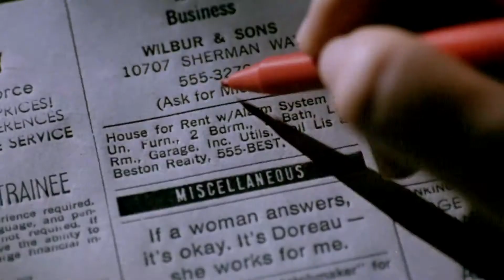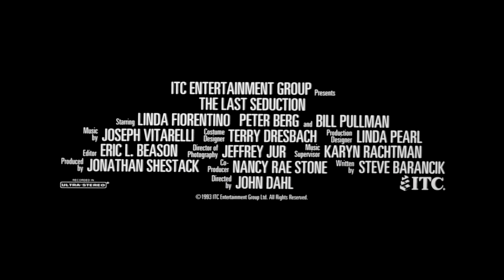The Last Seduction / Trailer / Linda Fiorentino